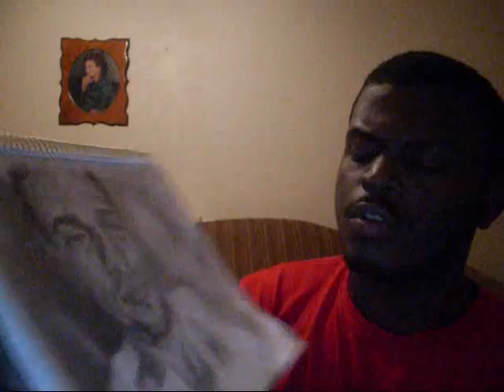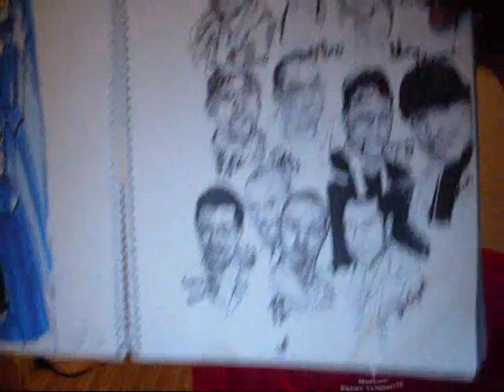YEs I Still Draw And old people on facebook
Well i decided to start vloggong. it was only  a mater of time before i caught the bug so i though i would share it on youtube! the drawings are as follow.
mark wahlberg
espada from bleach
dude that looks like chris brown
AMY WINEHOUSE
Christain Bale
Alessandra Ambrossio
JUDE LAW
Pornstar
Wentworth Miller
Gary Dourdan
Thom Yorke
Marcus bellamy twice
 michael c hall , gary dourdan, tina Feye, and Lisa Raye missick
OBAMA!!
Fairy
Leona Lewis
Nicole Richie
Alot of Black stars.you have to enlarge it.
and heathe ledger. i do think hey should be there if they are trying to gain popularity or trying to build n empire.but omg please sont try to join young groups or become a fan of Kanye West. please.
And the song of the day is Thom Yorke - And it rained all night